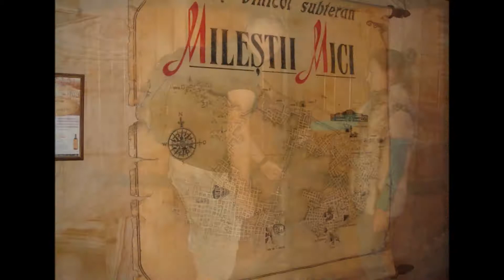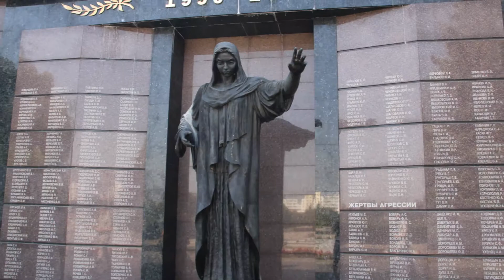Transnistria / Приднестровье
A short video from our trip to Transnistria in 2014. We stayed for six days and tried to see as much as possible. We experienced really nice people and interesting places and history. We first flew to Chisinau, Moldova and from there took a train to Tiraspol where we stayed the entire trip. From Tiraspol we made daily excursions with bus to different towns and places. I highly recommend going there and hope that I did not misspelled any of the city names.